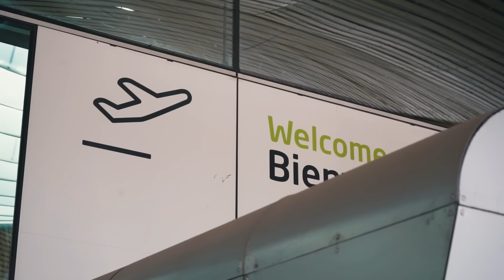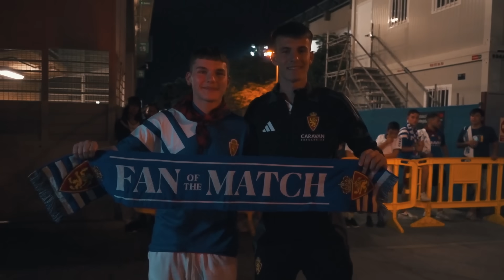📹 RZ INSIDE | Así vivimos la remontada en Tenerife desde dentro | Real Zaragoza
Inside del viaje del Real Zaragoza a Tenerife para el partido correspondiente a la jornada 9 de LaLiga Hypermotion. Desde la previa hasta el post-partido, imágenes inéditas de la expedición y de la celebración tras la remontada.